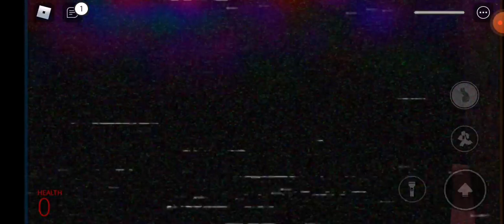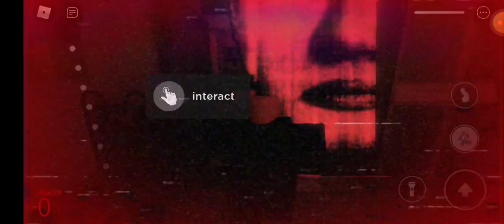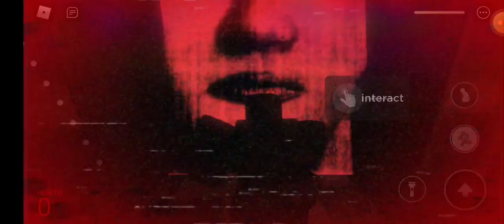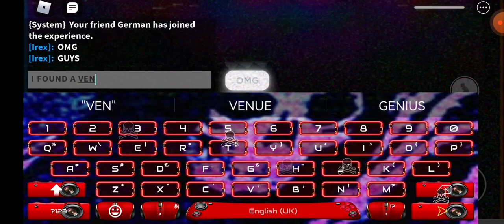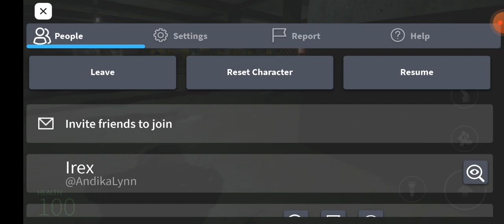Dead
sub and like of I will END your life [I'm not sebee]